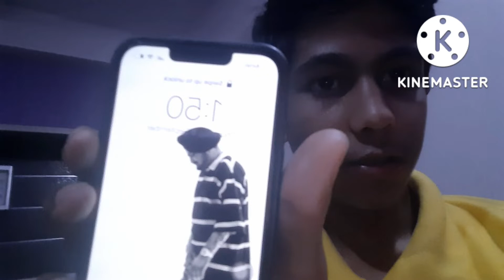me aaj Mama ke ghar par pitbull 🐕 dog se Mila very danger dog